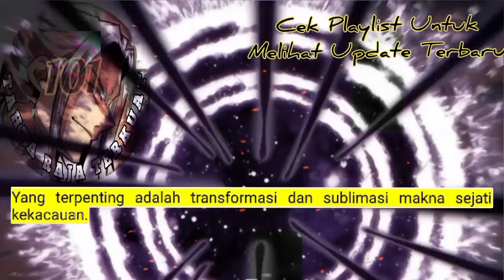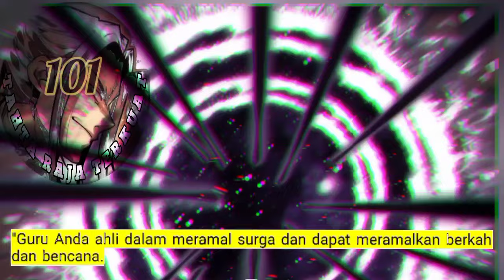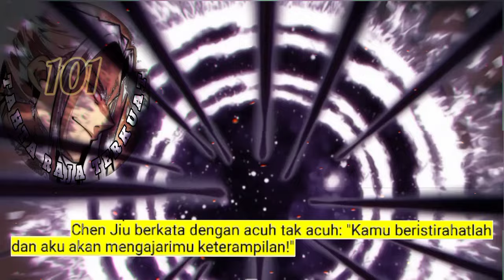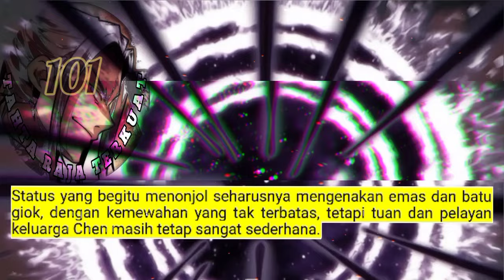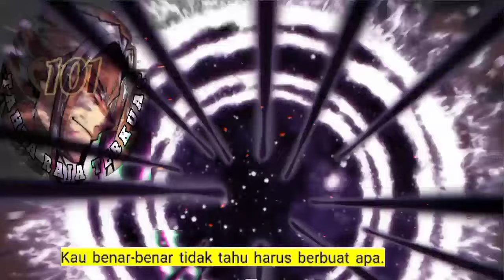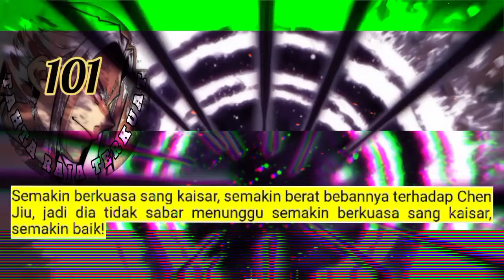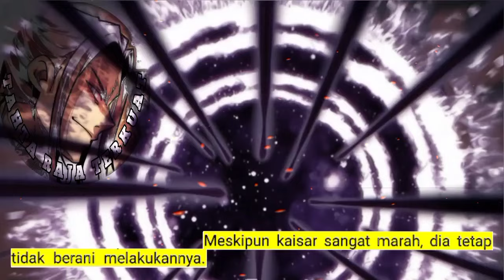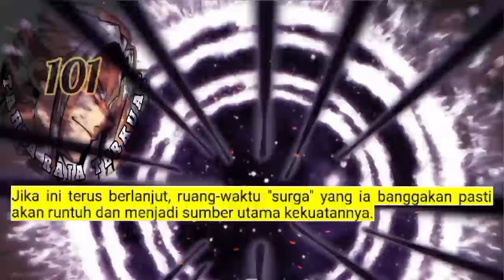Tahta Raja Terkuat season 101